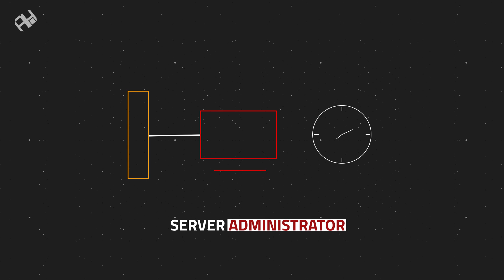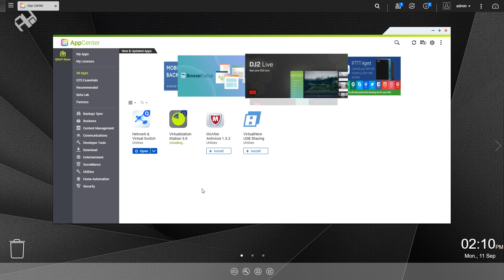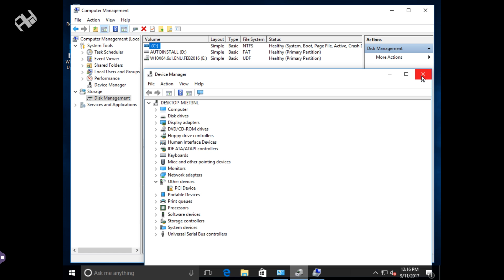ازاى تنزل ويندوز على جهاز QNAP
تعرف على قدرة اجهزة QNAP فى ان تصبح احد الاجهزة ذات المهام المعقدة داخل الشركات التى تستخدم احدى تلك المهام مثل الـ Virtualization...